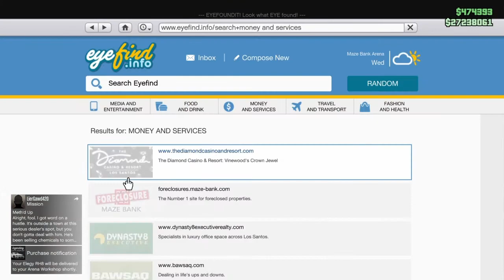*NEW * GTA 5 ONLINE CAR LIVERY GLITCH + SOLO MONEY METHOD * STILL WORKING*